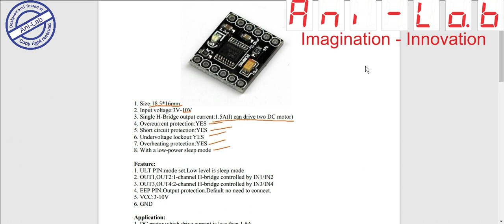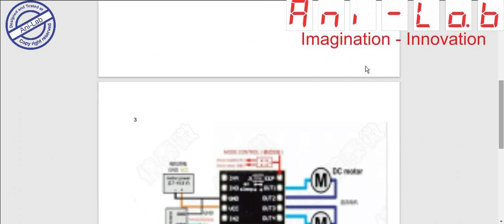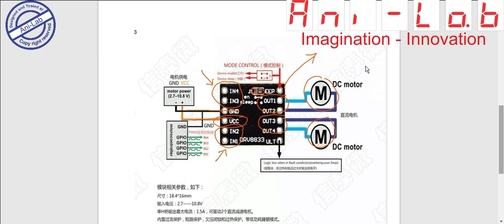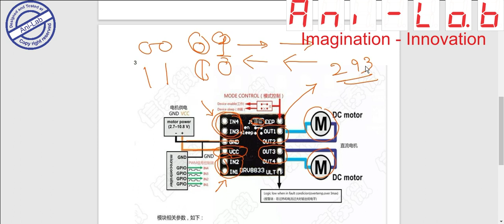DRV8833 Motor Driver Module In Hindi II Ani-Lab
Ani-Lab is an initiative to educate people about electronics. Our mission is to make every person understand electronics. To provide the industry with expert engineers to boost the economy.

We also provide various training in the field of power electronics and embedded systems. This channel is an initiative to spread electronic knowledge to electronic enthusiasts.
Here you will find the online training courses, DIY kits design and review, electronics machines and instruments reviews, troubleshooting tips, etc.